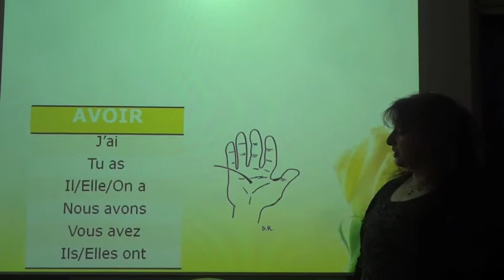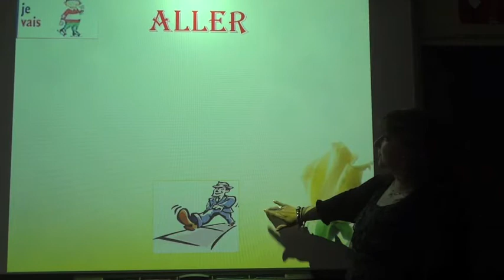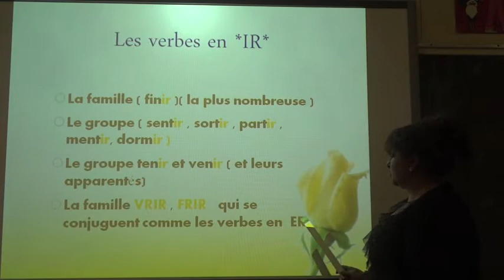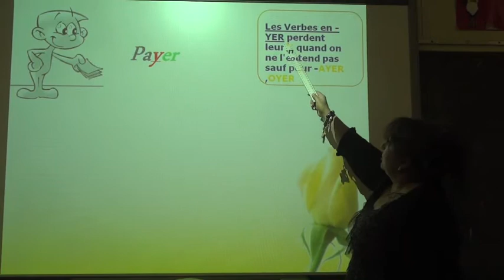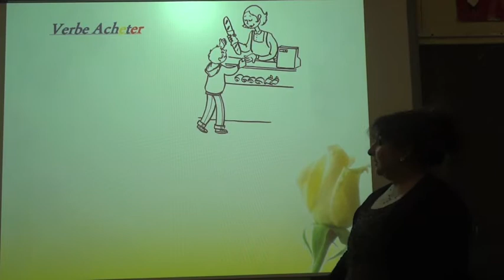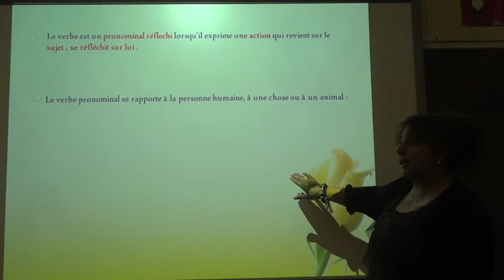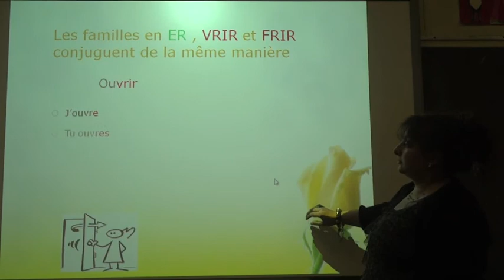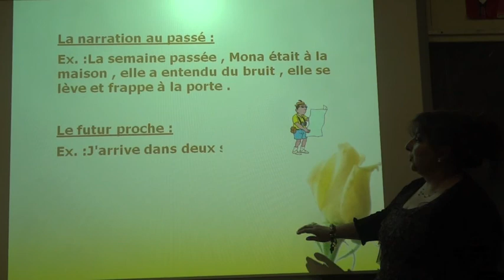le présent de l'indicatif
présent, indicatif présent  avoir ëtre aller verbe en -er.-ir